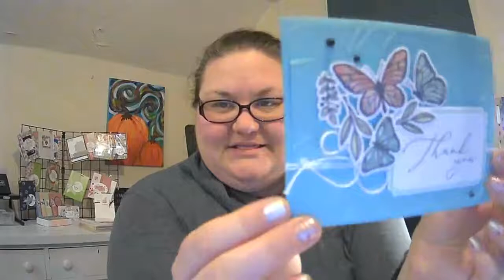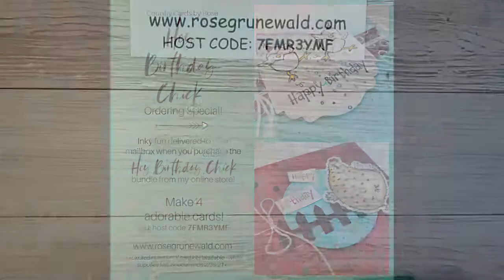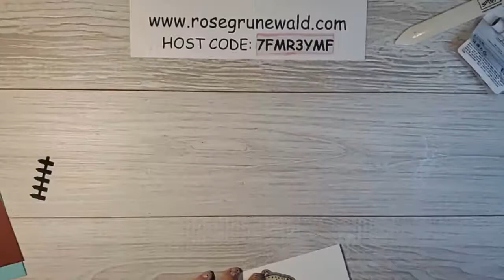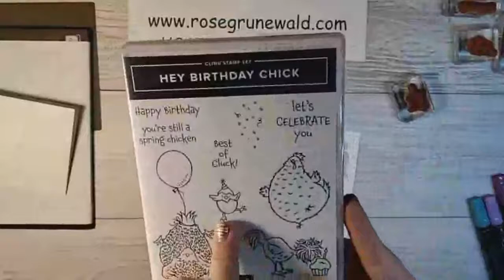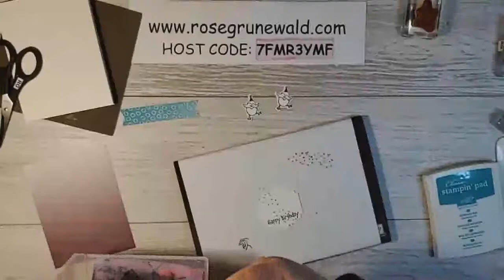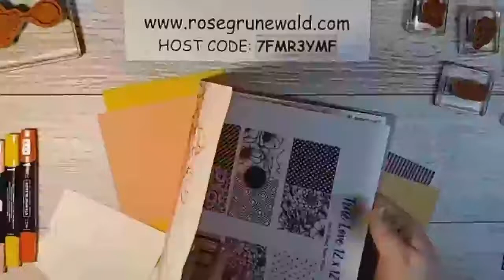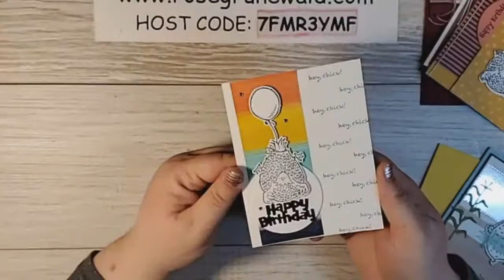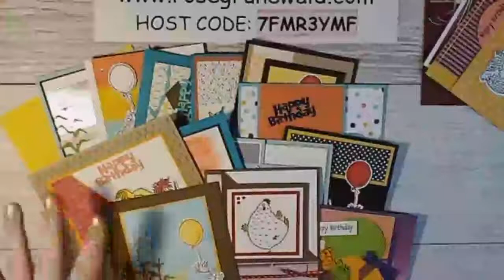Make It Monday 2/15/21: Hey Birthday Chicks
Supplies
• Flower & Field 12" X 12" (30.5 X 30.5 Cm) Designer Series Paper $0.00
• Oh So Ombre 6" X 6" (15.2 X 15.2 Cm) Designer Series Paper $0.00